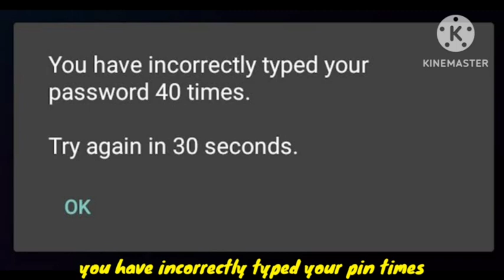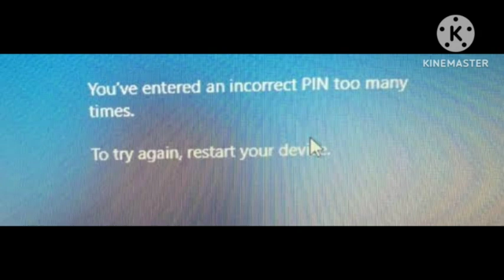Fix You have incorrectly typed your pin (password) 40 times Try again in 30 seconds